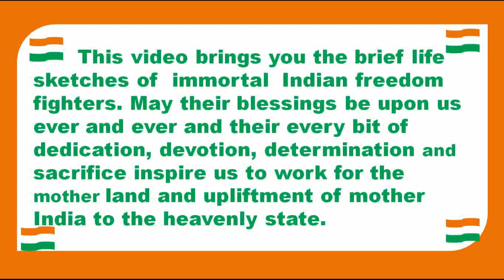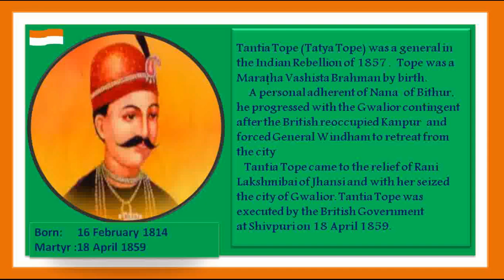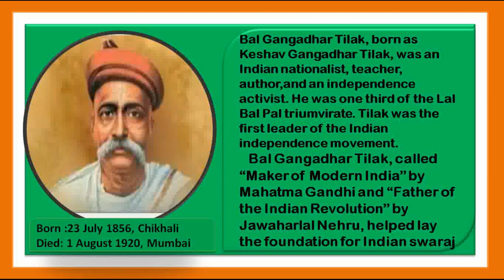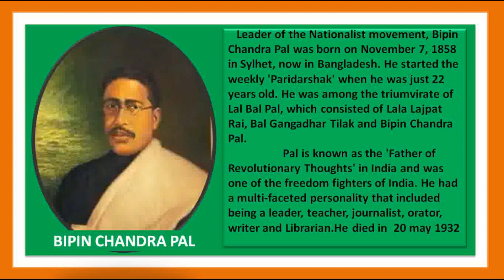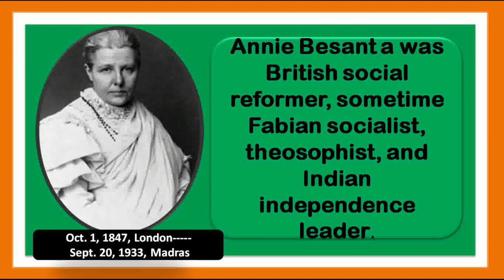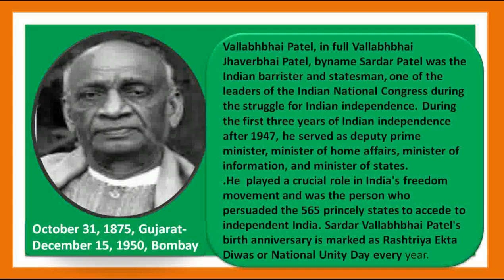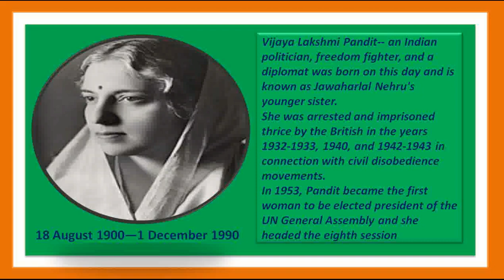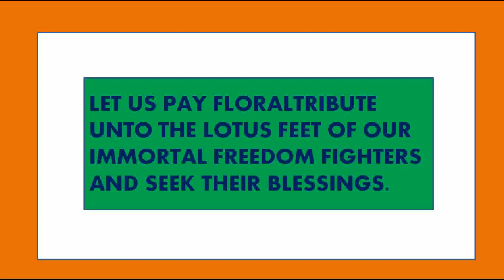FREEDOM FIGHTERS OF INDIA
THIS VIDEO COVERS THE BRIEF BIOGRAPHY OF THE INDIAN FREEDOM FIGHTERS WHO HAD SACRIFICED THEIR LIVES FOR THE SAKE OF INDEPENDENCE OF MOTHER INDIA.